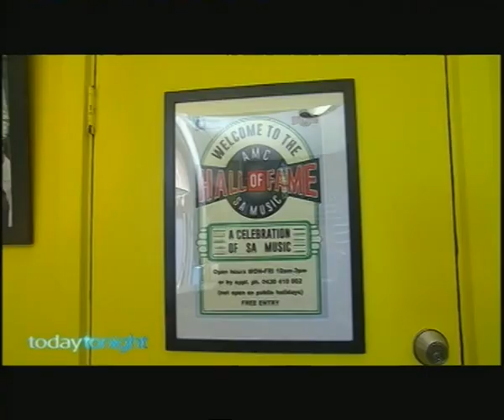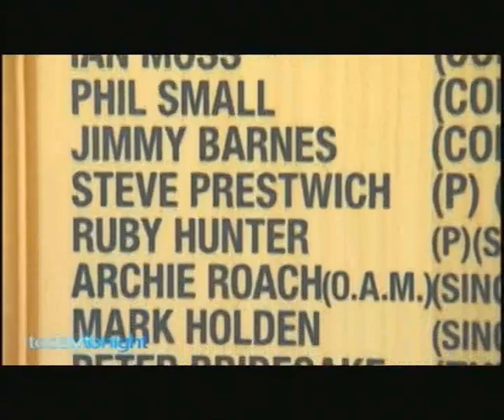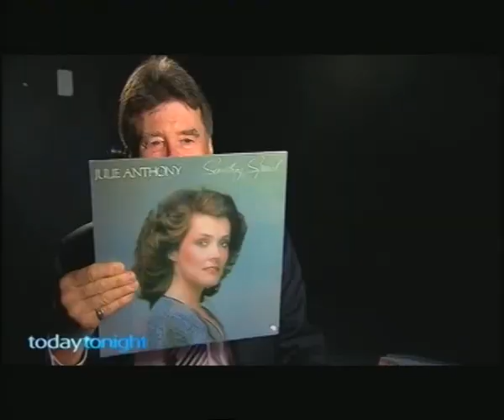Julie Anthony AM OBE & SAMHOF Exhibition - Today Tonight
Julie Anthony AM OBE induction and the SA Music Hall Of Fame public exhibition opening at St Paul's  Adelaide covered by Today Tonight.